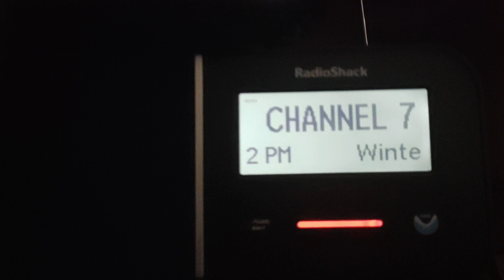EAS/NWR Alert or message #856: Winter Storm Warning re-relayed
Yeah, ILN had to retone that .-.